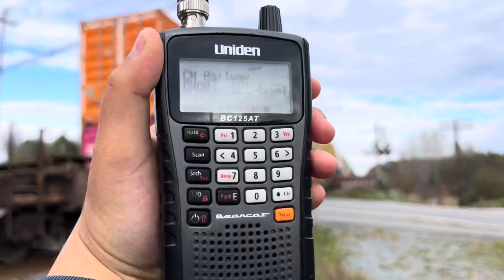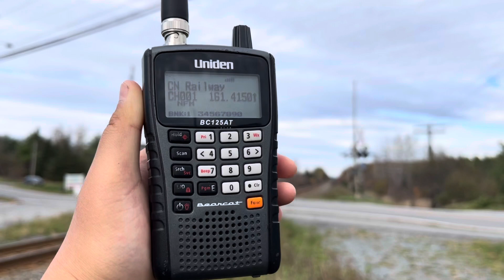2 DPUs! Monster CN Z120 and Via Rail 15 at Trunk 2 Railroad Crossing, Enfield, NS.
All the trains in this video:
0:00 Intro
0:11 CN Z120
4:03 Via Rail
5:24 Outro

Time when CN Z120 Came: 2:10 PM.
Time when Via Rail 15 came: 2:22 PM.

-Trains Specifications-
Z120:
Train Route: CN Z120 Brampton Intermodal Terminal, ON - Halifax, NS.
Locomotives: CN WABTEC AC44C6M Rebuilt Dash 9 3314, CN GE ES44AC Classic 2821.

DPU: CN WABTEC AC44C6M Rebuilt Dash 9 3311.

Rear DPU: CN EMD SD70M-2 Headlight 8002.

Train Horn Type: Nathan K3L.

Train Type: Intermodal.

Via Rail 15:
Train Route: Via Rail 15.

Locomotives: VIA Rail EMD F40PH-2D Renaissance Green 6406, VIA Rail EMD F40PH-2D Renaissance Green 6408.

Train Horn Type: Nathan K1L13.

Train Type: Passenger.

-Crossing Specifications-
Right Signal:
3 Pairs of Safetran 12x20 Housings with GE Harmon Fading LEDs and Safetran Brackets & Junction Box. Safetran Mechanisms & WCH Base. Siemens Electronic Bell.

Left Signal:
3 Pairs of Safetran 12x20 Housings with GE Harmon Fading LEDs and Safetran Brackets & Junction Box. Safetran Mechanisms & WCH Base.

This crossing is located at the CN Bedford
Subdivision.

This crossing is owned and maintained by CN.

Bell Sequence: Bell Deactivates when gates are rising.

This crossing used to have old WCH 8"
Incandescent Lights with possibly the same Brackets and Junction Box. That was replaced in 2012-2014 and both were replaced. Griswold or Safetran Mechanical Bell were replaced in 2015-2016. And Probably the emergency info was attached in 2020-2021.

Crossing rating 9/10 Simple Basic Crossing, Nothing much to say about it.

Camera Settings: HD 1080p, 60 FPS.

Video Size: 16:9 Landscape